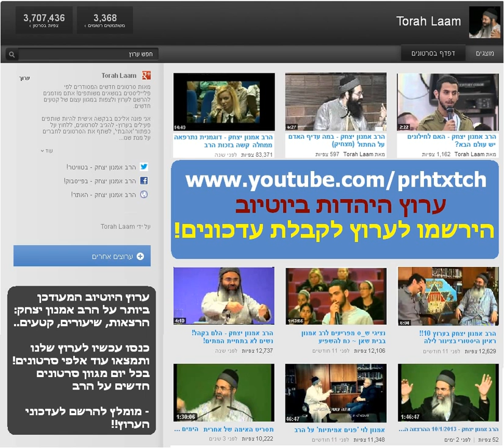הרב אמנון יצחק - "הגבאים מחזירים תדיר" - חזק ביותר!